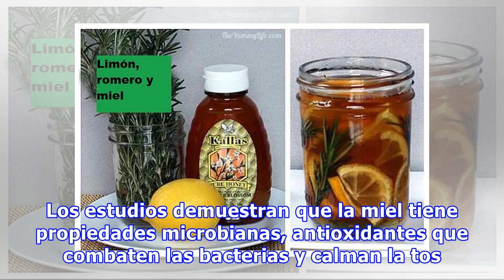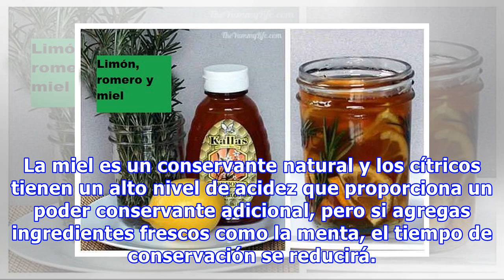Prepara un jarabe natural para la tos y el dolor de garganta